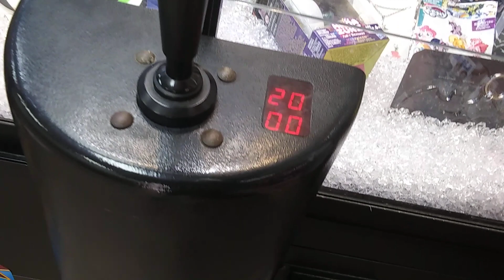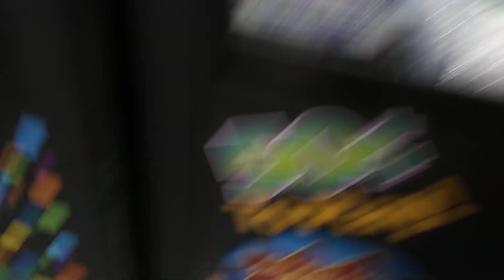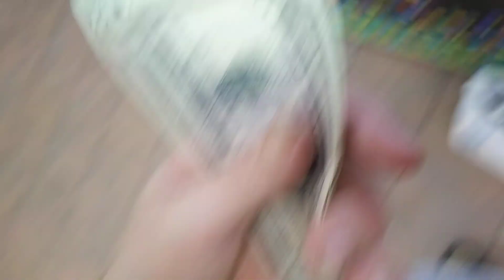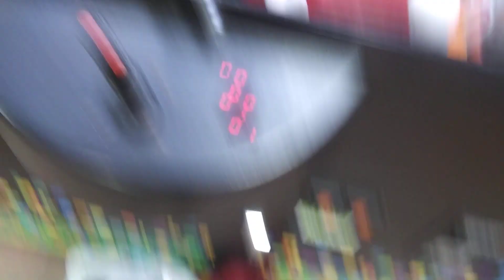SUBSCRIBE TO MRJAKERAYNOR - Claw Machine Winning! Skill Crane Grabber Game Wins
SPAM ME. FLOOD ME. BRING YOUR CLAW GAME

My eBay Store if you wish to show support for my channel and video content:

I love my viewers and I appreciate the support however it is that you contribute. Thank You so much. Want to send any gifts or fanmail our way? Want us to taste test a product? Are you a company with products and such that you'd like me to help review,sample,or influence?